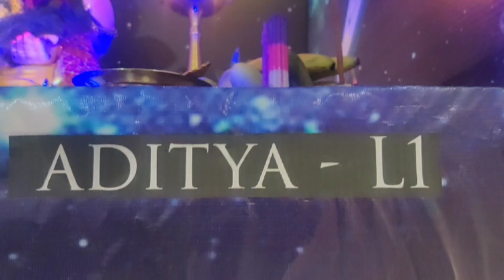Chandrayaan 3 / Aditya L1 Ganpati Decoration 2023